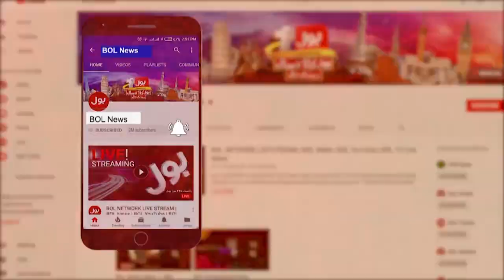Tribute to Dr Abdul Qadeer Khan | Imran Khan Absolutely Not & Nuclear Program | Tajzia | BOL News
Tribute to Dr Abdul Qadeer Khan | PM Imran Khan Absolutely Not & Nuclear Program | Tajzia | BOL News